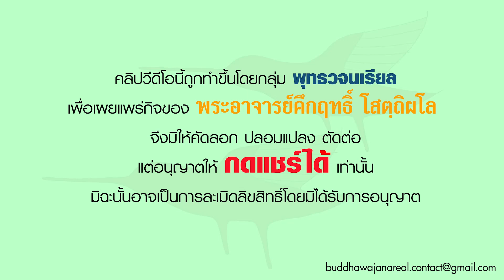รายการ ร่าเริงในธรรมกับพระอาจารย์ โรคสองอย่าง (24 10 64)